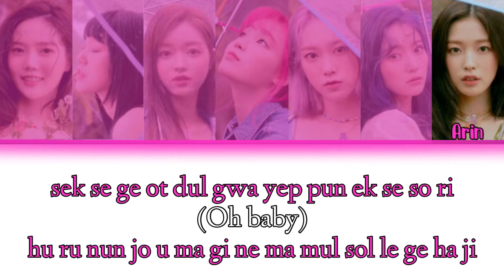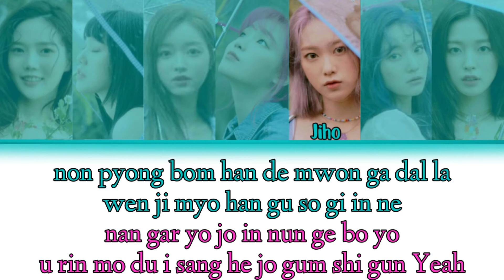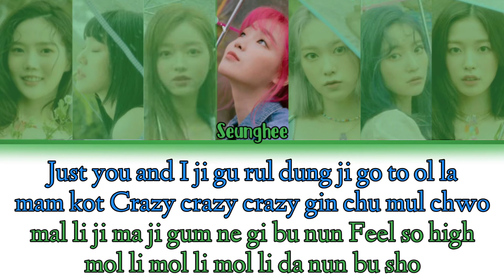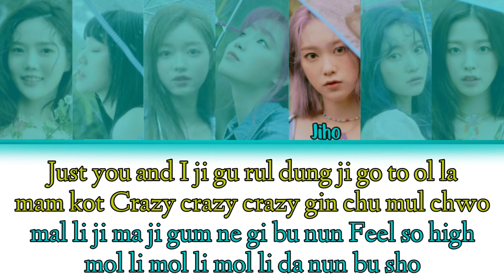[Easy Lyrics] OH MY GIRL (오마이걸) – 'Dun Dun Dance' (Color Coded)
oh my girl lyrics
oh my girl easy lyrics
oh my girl color coded lyrics
oh my girl color coded easy lyrics
oh my girl mv
dun dun dance
oh my girl dun dun dance
oh my girl dun dun dance dance
oh my girl dun dun dance lyrics
oh my girl dun dun dance color coded lyrics
oh my girl dun dun dance coded easy lyrics
oh my girl dun dun dance audio
oh my girl dun dun dance reaction
oh my girl dun dun dance dance practice
oh my girl dun dun dance instrumental
oh my girl dun dun dance han rom eng